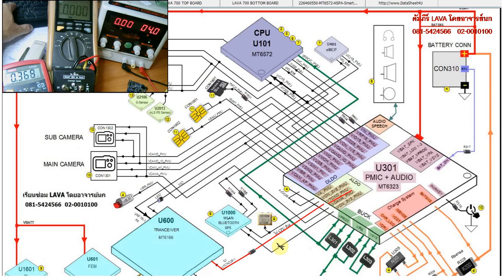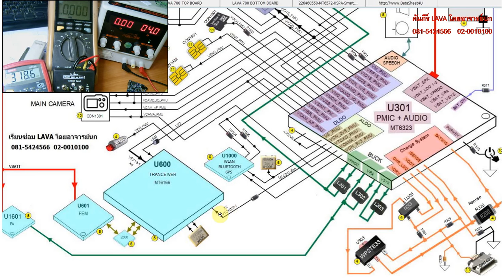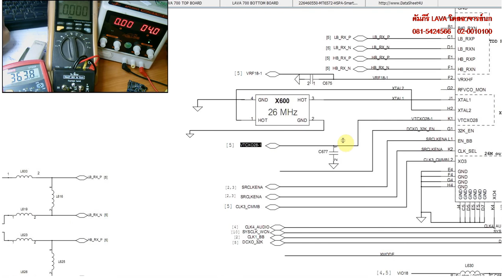การวัดไฟ VTCXO จากไอซีเพาเวอร์ MT6323 ที่จ่ายให้กับชุดผลิตสัญญาณนาฬิกา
ในเครื่องตระกูล MTK ไอซีเพาเวอร์ เบอร์ MT6323 จะเป็นไอซีที่ผลิตไฟหลักๆ หลายๆจุดออกมาซึ่งเป็นไฟชุด LDO  อีกหนึ่งในชุดไฟที่ทำหน้าที่ผลิตไฟสำหรับผลิตสัญญาณนาฬิกา และ ชุด DAC (Digital To Analog Converter) และไฟเลี้ยงในส่วนของชุด MULTIPLEX คือ ไฟ VTCXO_PMU หากเรียนรู้การทำงานของไฟเหล่านี้ จะสามารถเรียนรู้เครื่องที่ใช้ชิปตระกูล MTK ได้ทั้งหมด